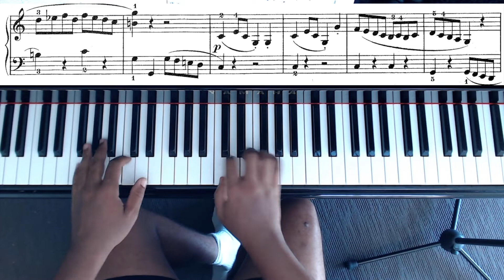Allegro - Clementi (AMEB Series 15 Grade 1)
Muzio Filippo Vincenzo Francesco Saverio Clementi  (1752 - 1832) was an Italian-born English composer, virtuoso pianist, pedagogue, conductor, music publisher, editor, and piano manufacturer, who was mostly active in England.

This piece is featured in Australian Music Examinations Board's Series 15 Classical piano grade 1

This allegro is from opus 36, six piano sonatas. A free score is available on IMSLP

Equipment Used:
Yamaha GB1K Grand Piano
RODE NT-USB